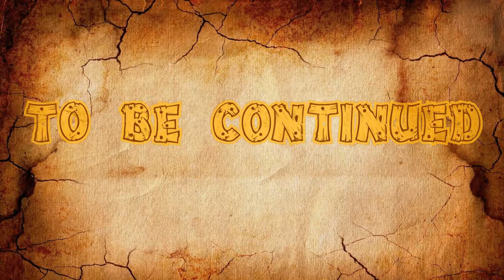Let's Play Fable II - Part 26 - Knothole Island Third Visit ➜ Retrieving the Ice Totem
I know I said the next episode was the final one..but my mistake :P I was sure it would be.Anyway this is the third visit to Knothole Island. Turns out the island has been set to snow again. The Chieftain offers us 10,000 gold pieces to not allow the villages access to the totems. Realistically
they technically don't do anything with the totems anyway. But the good choice would be to refuse the 10,000 gold offer.